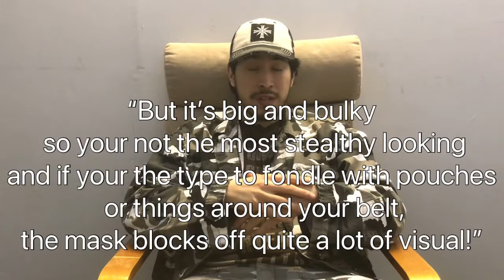AIRSOFT EYE PROTECTION!!!!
Airsoft Eye Protection, can’t play without it and have fun! 🔫
So here are a few things to consider, when getting into Airsoft! 🤔

So enjoy the video for what it is.